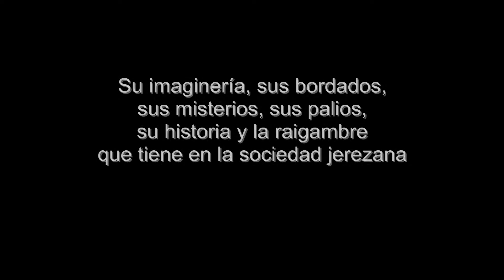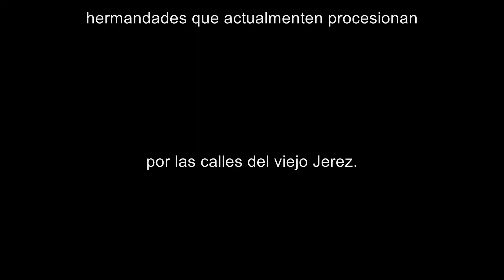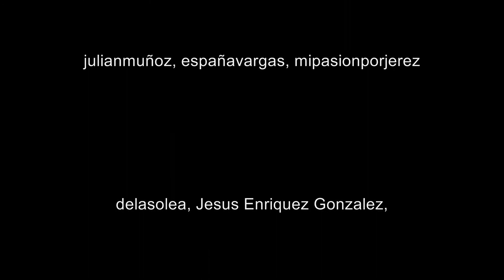Jerez en Semana Santa. (Todos sus pasos)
SEMANA SANTA DE JEREZ DE LA FRONTERA

Su imaginería, sus bordados, sus misterios, sus palios, su historia y la raigambre que tiene en la sociedad jerezana, la convierten en una de las celebraciones pasionales más importantes de España.

Disfruten de ella.